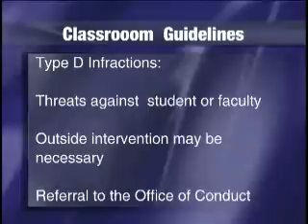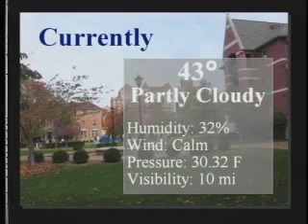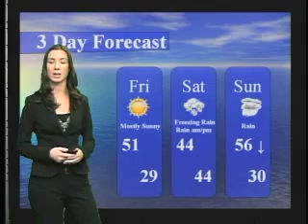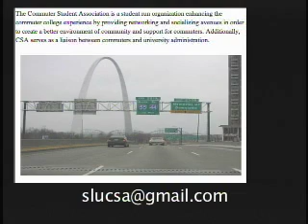SLU News 22 - 11/29/07 Part 1 of 2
Part 1 of 2. Our third newscast of the year includes the following:
the proposed Classroom Civility Code, problems Highway 40 construction may cause for students, Simon Rec Center's Phase II completion, weather from the Billiken Forecast Center, Sports (tough times in Billiken sports and a rundown of upcoming college football championship games), and Asian Students In Action's annual Lunarfest celebration.

NEWS ANCHORS
Maggie Szewczyk
Sharee Brown
John Castelli

REPORTERS
Travis Colgin
Anastasia Folorunso
Kareem Johnson
Candice Naranjo

LEAD FORECASTER
Ashley Colgin
FORECASTER
Rebecca Callahan
FORECASTER
Mary Fester

SPORTS DIRECTOR
Stephanie Wilga
SPORTS REPORTER
Edward Burch

MANAGING EDITOR
Maggie Szewczyk
DIRECTOR/TECHNICAL DIRECTOR
Billy Kulungowski

ADVISERS
Mike Roberts
Bill Streeter

FOR SLU TV

Patrick Wessel
President

John Castelli
Executive Vice-President

Maggie Szewczyk
Administrative Vice-President

Kara Proehl
Student Media Coordinator